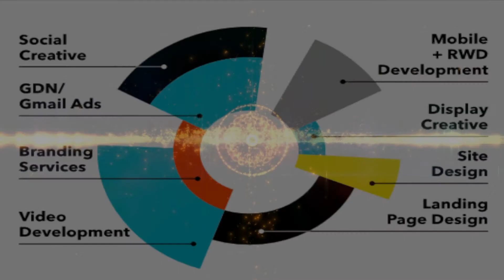Edamas TV Promo